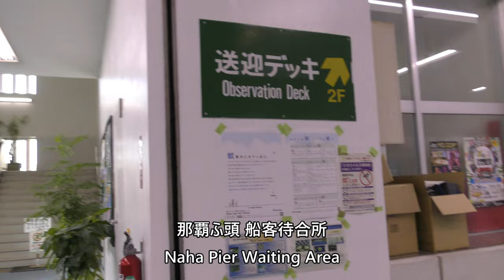那覇ふ頭船客待合所／Naha Domestic Ferry Terminal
Everyday Update!